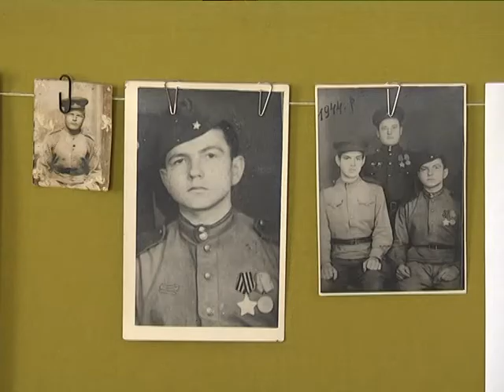Згадаємо їх поіменно